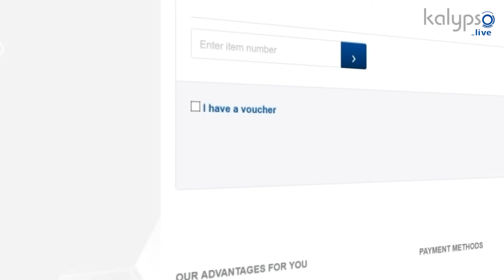Kalypso_live Advent Special #3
Santa Patrick is bringing you the third of our Advent Specials. Check out Shadows: Awakening, Kalypso Media's Action RPG.